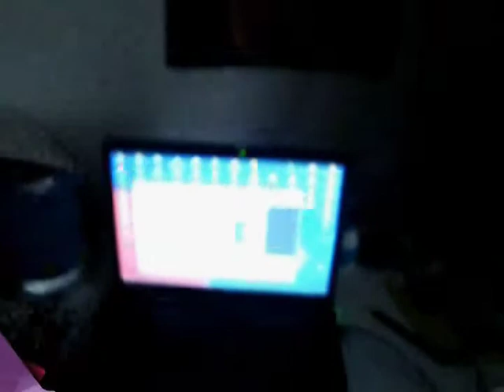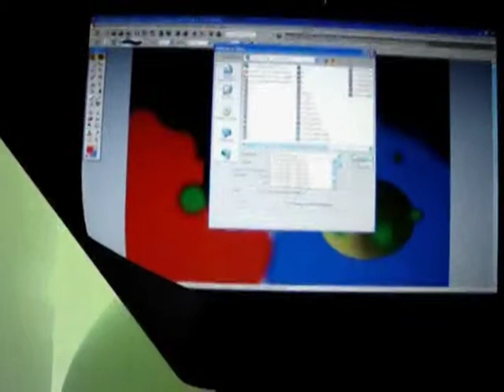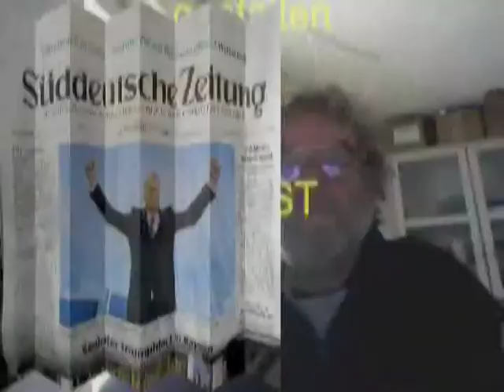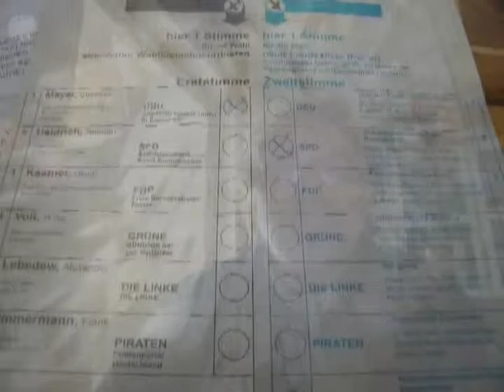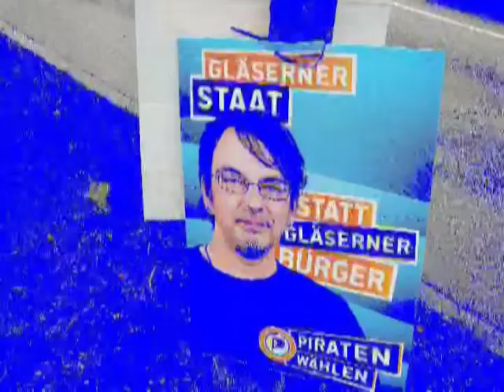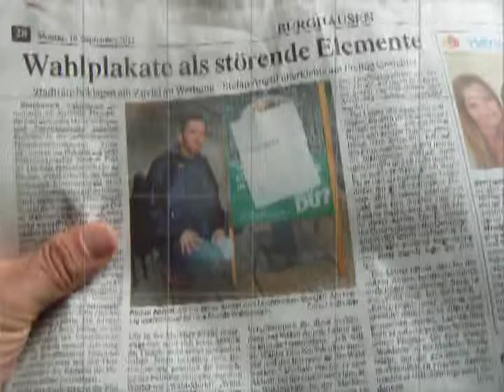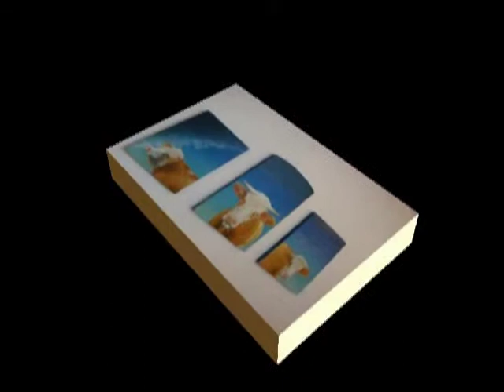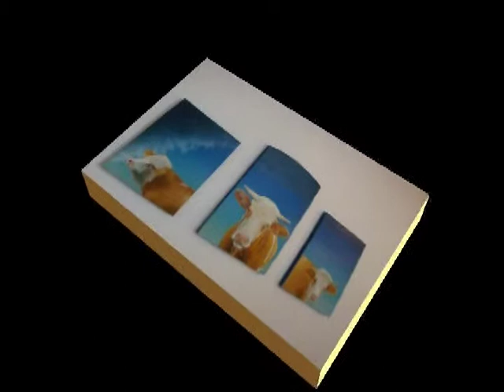KANZLERBRIEF29 vor der Wahl ist nach der Wahl